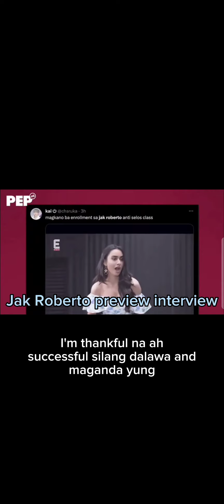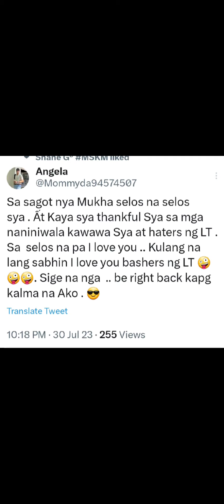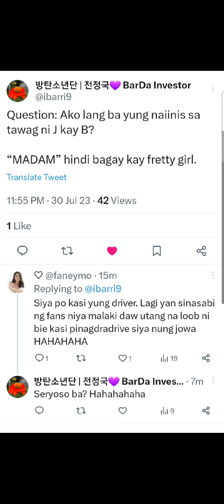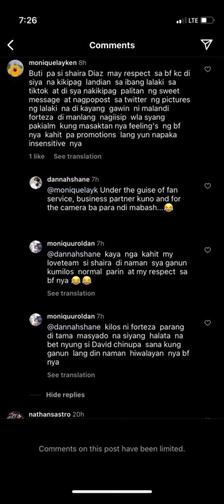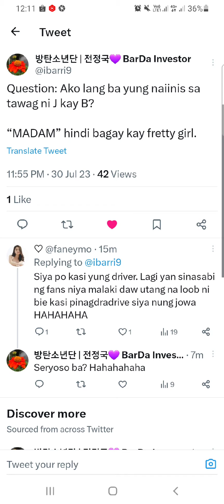Jak Roberto Love ang Bashers ni Barbie Forteza basta trending siya sa twitter as kawawang boyfriend